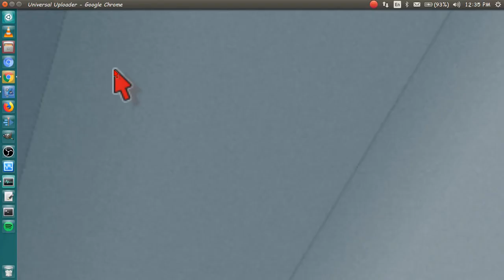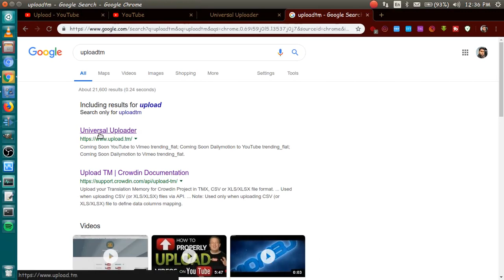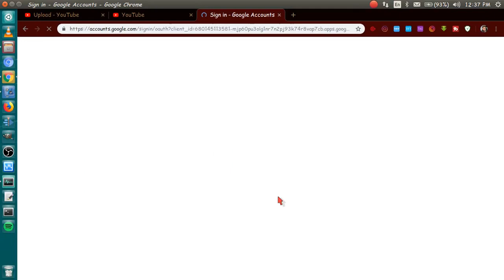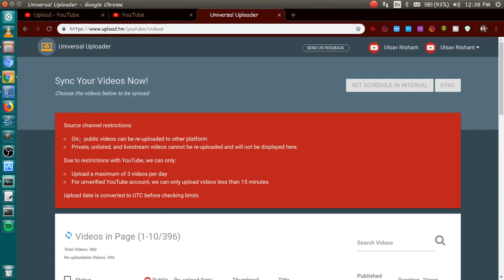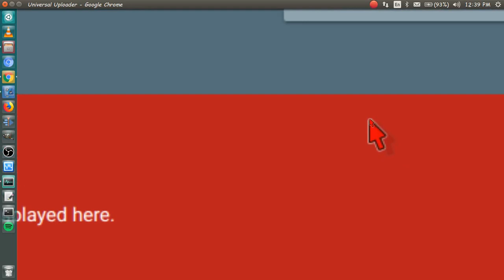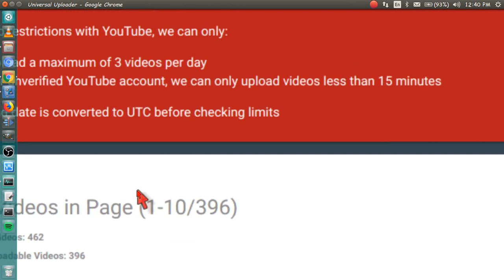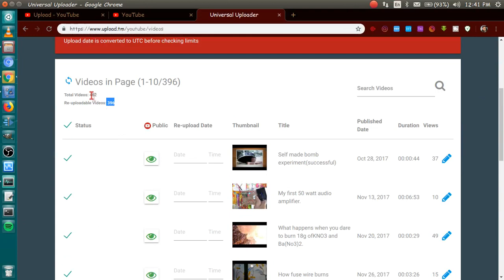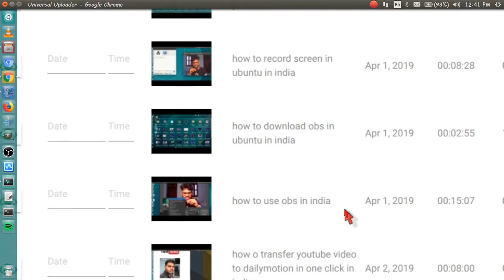how to transfer youtube videos from one channel to another in bulk in india